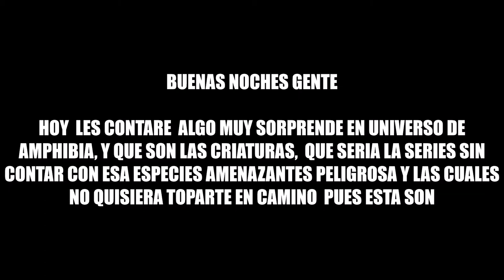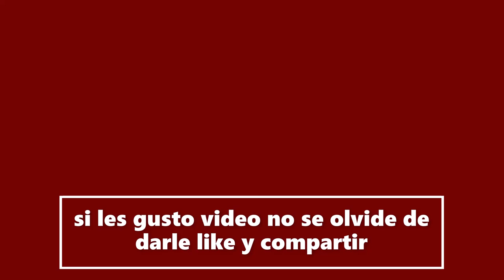las 5 criaturas mas sorprendente de amphibia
primer video amphibia y sus criaturas
VEA LA REMASTERZACION